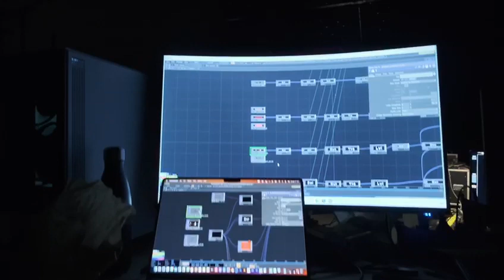Making Of - Cognac Montcalm - Studio VPH